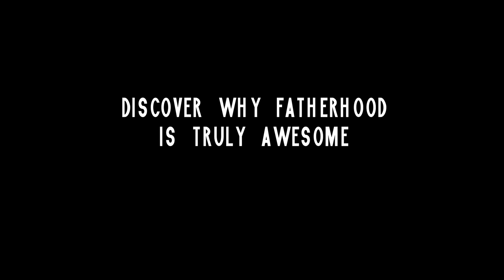Honor Project Official Trailer: What makes fatherhood special?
Are fathers given as much credit as mothers for the role they play in raising a child? 20 dads reveal what makes fatherhood special in today’s ReleaseOfTheDay Honor Project, on DocuBay.